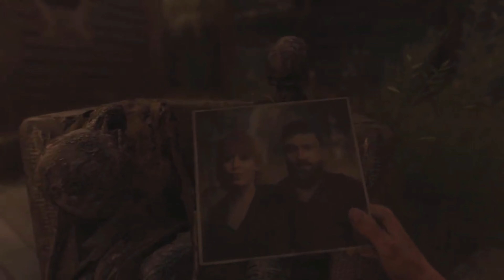Dying Light 2 Stay Human 1 hour 49 min PS PLUS PREMIUM GAME TRIAL Gameplay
Hi everyone and welcome to a new video.